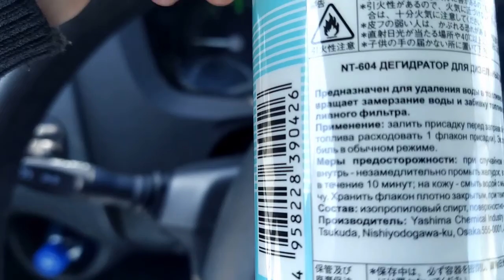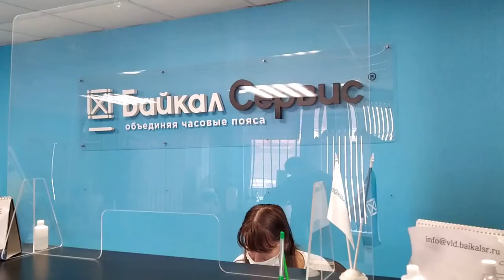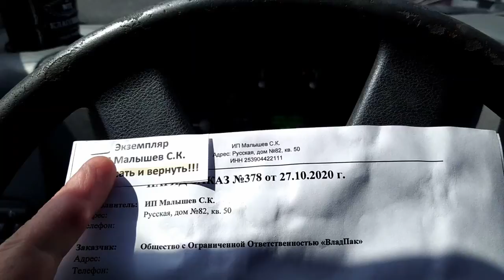ВЛАДИВОСТОК _ КАК СДЕЛАТЬ ГОРОД КРЕАТИВНЫМ !?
Привет Друзья _ Сегодня , Солнце , Море , Набережная , Низководный Мост через Амурский Залив ,  Мысли в Слух , Как сделать свой город креативным , Идеи Благоустройства !